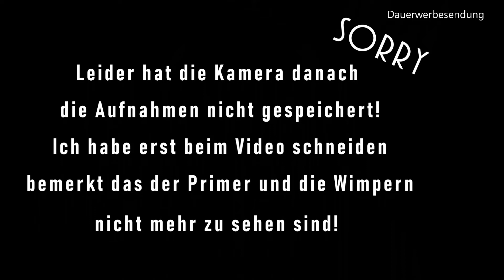ABC Alphabet Makeup CHALLENGE! 😂 Makeup in alphabetischer Reihenfolge!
A = Augenbrauen B = Blush 😂 Makeup in alphabetischer Reihenfolge! Heute dreht sich alles um das ABC, die Alphabet Makeup Challenge! Ich hoffe ihr habt genauso viel Spaß wie ich! Auch wenn das Ende leider verloren ging!

           [WERBUNG - unbezahlt]

BENEFIT
Goof Proof Mini Augenbrauenstift ▷ 14,49 €

THE BEAUTY CROP
Blush Duo - Fig It ▷ 9,- €

MAKEUP REVOLUTION
Ultra Cream Contour Palette ▷ 9,99 €

MARY KAY
Concealer ▷ ???

WET´n WILD
Photo FocusFoundation ▷ 6,99 €

CATRICE
Galactic Highlighter Drops ▷ 4,95 €

CATRICE
Exotic Fruits Eyeshadow Palette ▷  10,99 €

183 DAYS
Swing Liner Black ▷ ???

RIVAL DE LOOP
Puristic Velvet Lipstick 02 ▷ ??? €

CATRICE
EYEconista ▷ 4,99 €